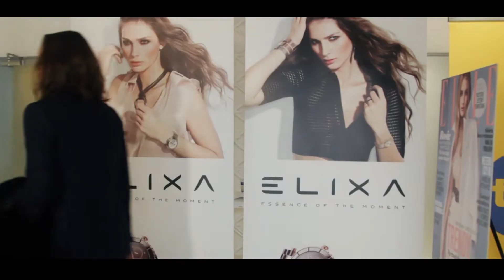Elixa x Jakob Birge Bartnik. Jesień - Zima 2015 | Apart.TV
Biżuteria Elixa pojawiła się na pokazie Jakuba Bartnika, zwycięzcy pierwszej edycji programu „Project Runway”.  Projektant od początku telewizyjnego show słynął z profesjonalizmu i z… pewności siebie. Magazyn „Elle” ocenił, że na pokazie zyskał jeszcze więcej odwagi. Do swojego stylu dodał odrobinę seksapilu i zaczął bawić się nowymi (wcale nieoczywistymi) materiałami. Na widowni pokazu w Warszawie zasiedli niektórzy jurorzy „Project Runway”. Ich gromkie brawa, którymi nagrodzili finał kolekcji Jacob Birge Vision muszą świadczyć o tym, że podpisują się pod swoim poprzednim werdyktem. Kilka dni później projektant zaprezentował tę samą kolekcję w stolicy Wielkiej Brytanii na zaproszenie London Fashin Week.

Inspiracją dla kolekcji jesień  -  zima 2015/16 jest kobieta zdecydowana, seksowna, wyzwolona i pewna siebie. Moc asymetrii w ubiorze łączy elegancję z drapieżnością, a w poszczególnych elementach kolekcji pojawiają się odmienne inspiracje. Dynamikę można zobaczyć także jako szykowną kobiecość. Drapieżność stylu podkreślają zwierzęce printy, użycie lakierowanej skóry, metalowych dodatków i mocnej, wyrazistej biżuterii Elixa. Czerń, szarość i bordo połączone z nadrukami i odpowiednim typem materiału potęgują efekt całości. Innowacyjne techniki takie jak sploty linek, metalowe aplikacje i splecione koraliki podkreślają unikatowy charakter designu. Wszystko to uwydatnił surowy klimat pokazu. Gratulujemy projektantowi udanego debiutu!